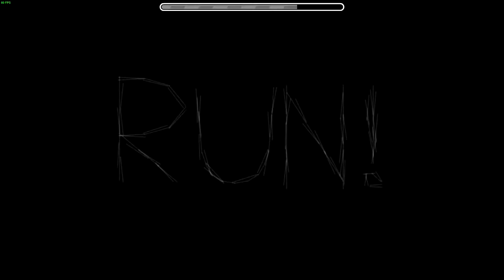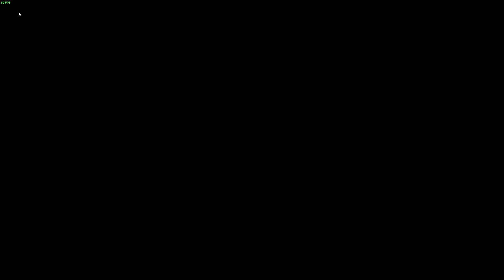Death Gauntlet 5/5 //The Lost Gauntlets//Geometry Dash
One of my favorite gauntlets so far...